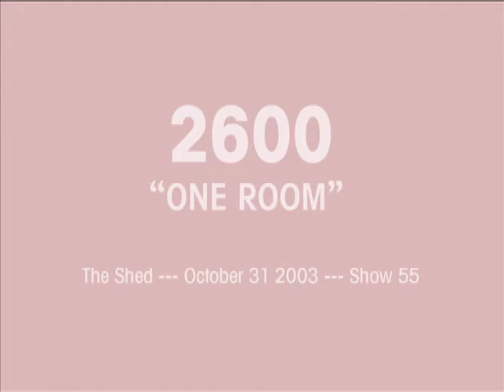2600 @ The Shed, Palmer MA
Oct 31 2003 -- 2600 @ The Shed, Palmer MA -- Part of The Old Store & The Shed Video Collection